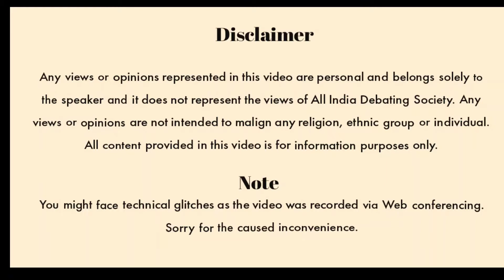5 Trillion Economy: The Vision, Challenges and Road Map for India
Special Lecture on 5 Trillion Economy: The Vision, Challenges and Road Map for India by Hon'ble Suresh Prabhu Ji currently Member of Parliament, Rajya Sabha. He is also Prime Minister’s Sherpa for G20 and G7 summit. Previously Shri Suresh Prabhu Ji served as Union Minister of Commerce & Industry and Civil Aviation.